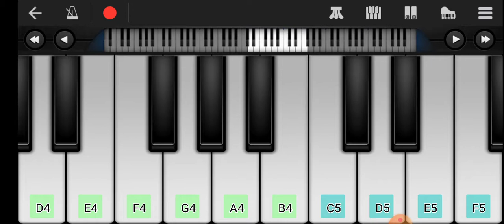KINA SOHNA TENU I MOBILE PIANO I NUSRAT FATEH ALI KHAN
VERY BEAUTIFUL SONG ❤️